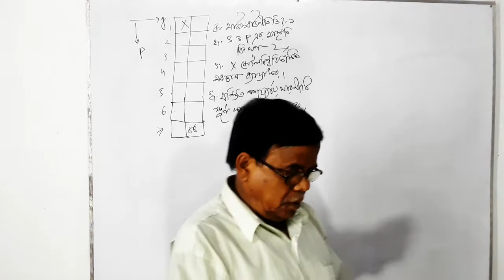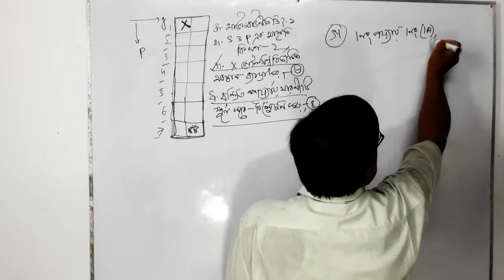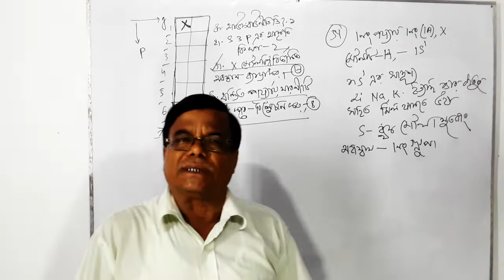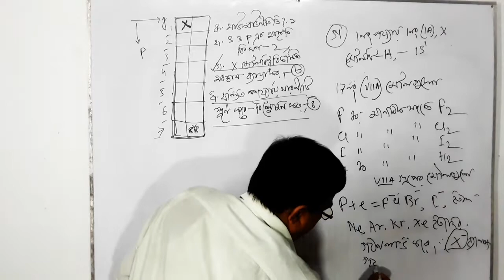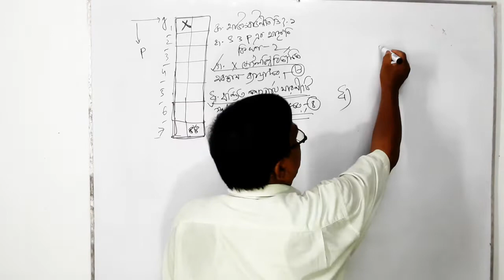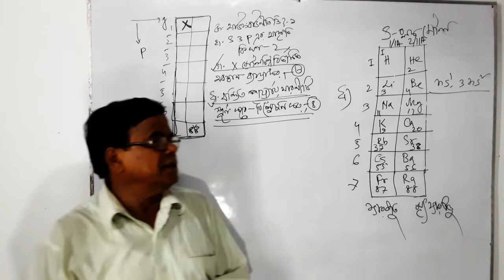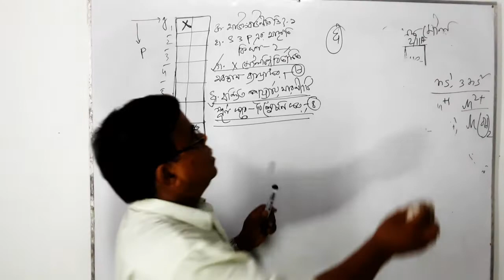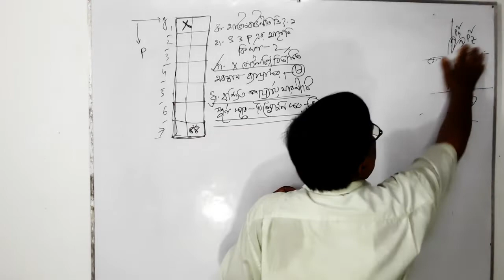periodic table এর সৃজনশীলপ্রশ্নের উত্তর সহজ ভাবে আলোচনা CQ12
CQ11